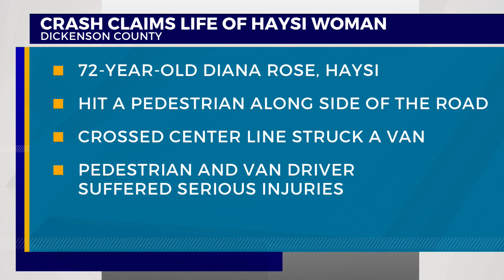VSP: 1 dead after head-on collision involving a pedestrian in Dickenson Co.